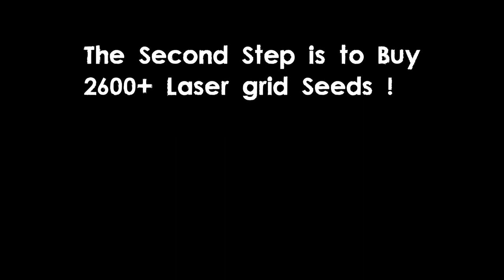How To Profit With a Low Budget (No breaking)!| Growtopia Lazy Profit 2021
Hi Guys , Today i am Going to share with you a new lazy profit (low budget) in Growtopia , its easy , its fast , its simple , and requires no bfg or waiting ! Growtopia how to profit
Enjoy ^_^